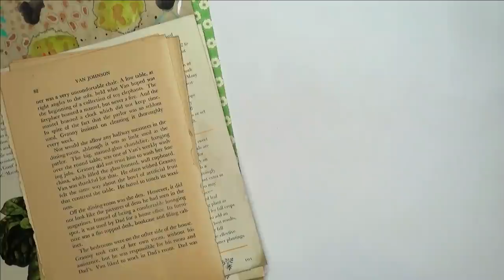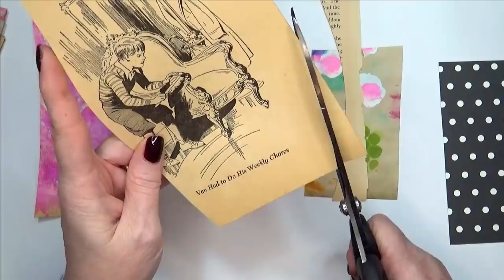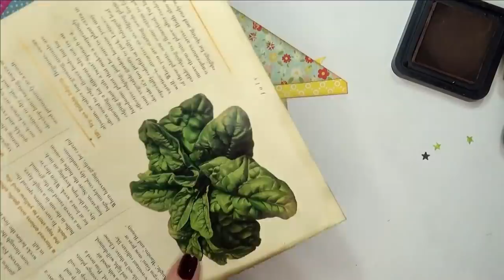Let's Build Houses! Art Journal Focal Points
♥ Tape Glider

♥ Tacky Glue

♥ White Pen